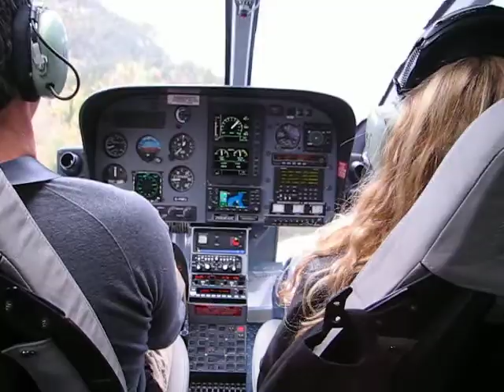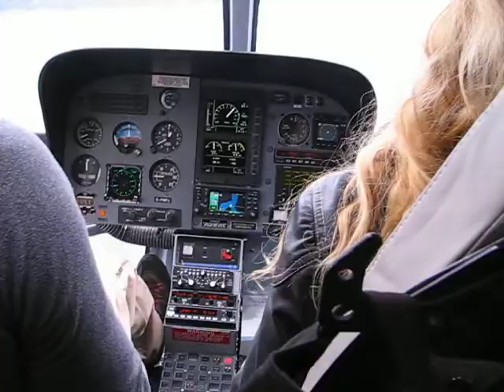EC 130 B4, C-FWFJ, 2009 nov. 7, Peak Aviation Inc, Guy Tremblay expert pilot.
EC-130 B4, C-FWFJ , over Saguenay River, near Bagotville Airport where Peak Aviation is based. A ride with a few friends.